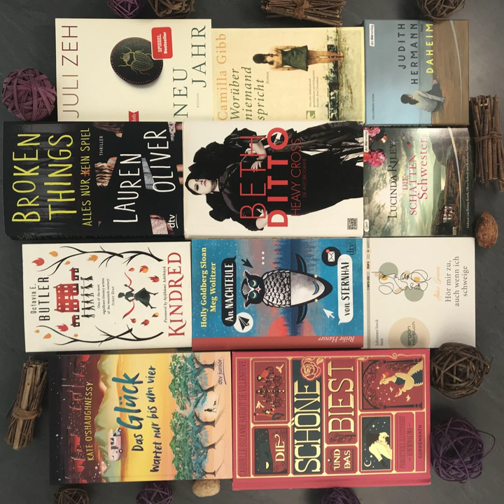bücherreich 194 – Mein Lesemonat Juni 2021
In dieser Episode spreche ich über die Bücher, die ich im Lesemonat Juni 2021 gelesen habe:

„Heavy Cross - Die Autobiografie“ von Beth Ditto
„An Nachteule von Sternhai“ von Holly Goldberg Sloan & Meg Wolitzer*
„Neujahr“ von Juli Zeh
„Worüber niemand spricht“ von Camilla Gibb
„Das Glück wartet nur bis um vier“ von Kate O‘Shaughnessy*
„Die Schattenschwester“ aus der „Die sieben Schwestern“-Reihe von Lucinda Riley*
„Die Schöne und das Biest“ von Gabrielle-Suzanne Barbot de Villeneuve
„Daheim“ von Judith Hermann*
„Kindred“ von Octavia E. Butler
„Hör mir zu, auch wenn ich schweige“ von Abbie Greaves*
„Broken Things - Alles nur (k)ein Spiel“ von Lauren Oliver*

Außerdem habe ich eine Podcast-Empfehlung für euch: „Dora Heldt trifft“

Aktuelle SuB-Höhe:
Bücher: 30
Hörbücher: 113

Welche Bücher habt ihr im Juni gelesen?
Eure Ilana